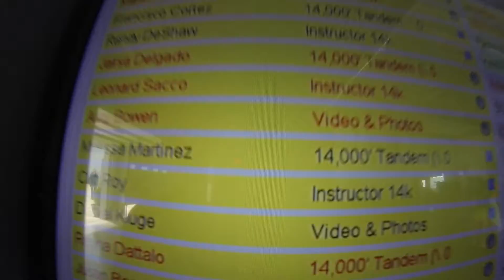1502 Melissa Martinez Skydive at Chicagoland Skydiving Center 20160611 Cliff Dan K